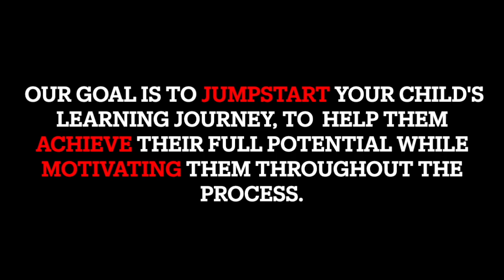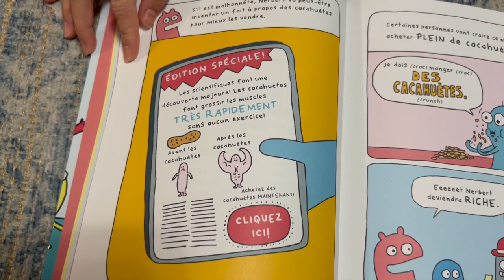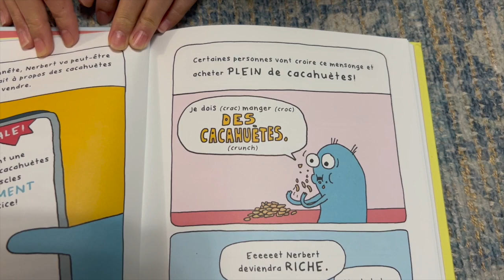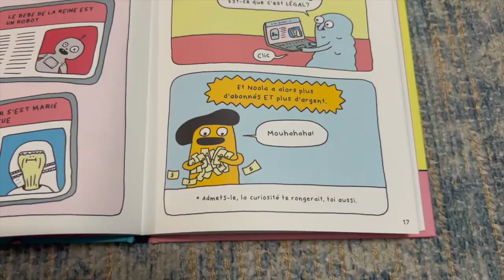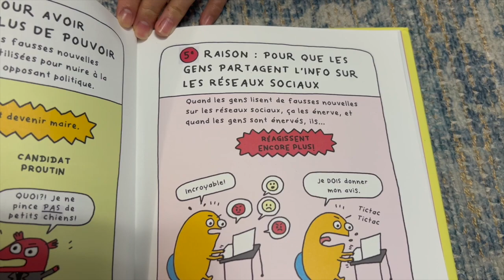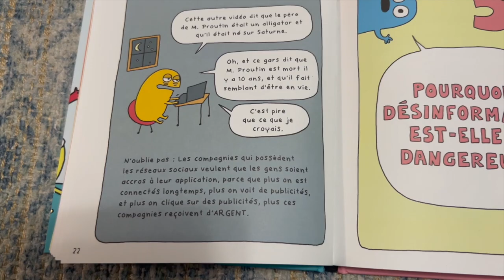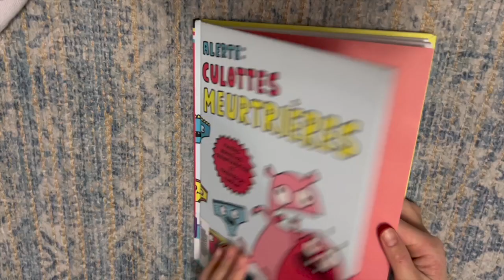Alerte: Culotte Meurtrieres Par Elise Gravel (Prix Meleze 2024) JAM DISCOVERY (Video 2 of 52)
At Jam Discovery, our goal is to jumpstart your child's learning journey, to help them achieve their full potential while motivating them throughout the process.

J: Jumpstart
A: Achieve
M: Motivate